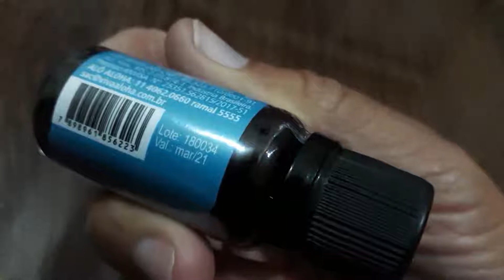Óleo essencial Peppermint - Aloha